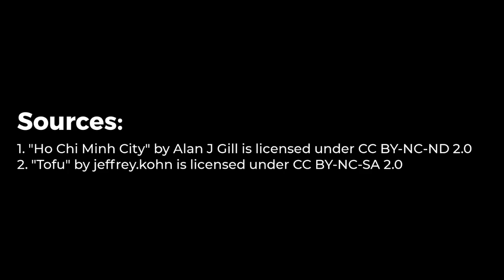Le Vo: Immigrant Stories